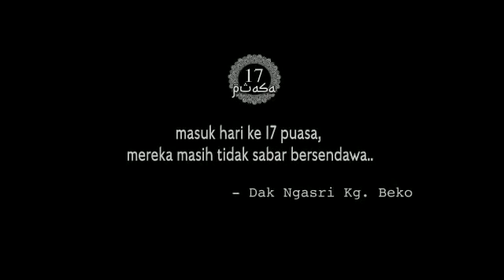17 Puasa Trailer #3 - Mamat Khalid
Karya terbaru dari Abam Mamat.. tunggu 22 May ini..

Selepas beberapa bulan dikeluarkan daripada unit rawatan rapi (ICU) akibat sakit dada dan batuk, pengarah terkemuka tanah air, Mohamad Mohamad Khalid atau lebih mesra dipanggil Mamat Khalid kembali berkarya.

Telefilem tersebut merupakan sebuah telefilem komedi arahan dan tulisan Mamat Khalid yang dibarisi oleh beberapa pelakon antaranya Aziz M. Osman, Nasrizal Ngasri, Sharwani, Nazari Ibrahim dan lain-lain pelakon yang sentiasa bersama filem dan drama pengarah terkenal ini.

Telefilem ini dijangka menemui anda pada hari 17 Ramadan dan ditayangkan secara eksklusif di Astro First.

Lagu dalam cerita ini telah digunakan sejak dari drama 16 Puasa adalah "Ievan Polkka" or "Ievan Polokka" (Savo Finnish for "Eva's Polka") is a popular Finnish song with lyrics written in the early 1930s by Eino Kettunen to a traditional Finnish polka tune.